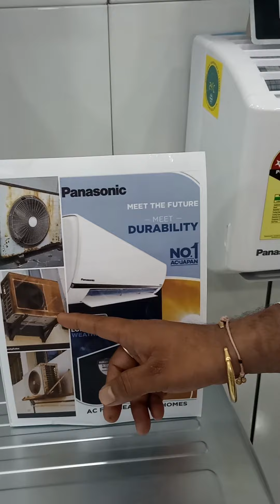Lalit Rajput || Panasonic AC ODU || SUPERDYMA / SHIELD BLUE PLUS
SuperDyma Outdoor. Panasonic "EcoTough Casing" comes with a highly durable composition of Zinc, Aluminum, Magnesium and Silicon.
RUST free coting shield blue plus.